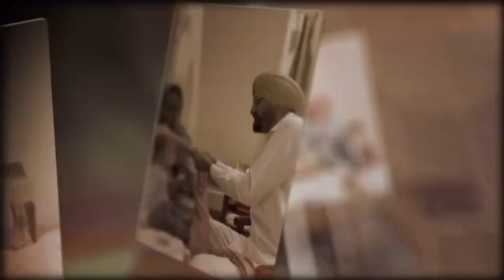Sidhu Moosewala’s Parents Reveal Younger Brother Shubhdeep’s Face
Get The Latest Entertainment Updates From Indian TV And Bollywood On REVEALING INSIDE